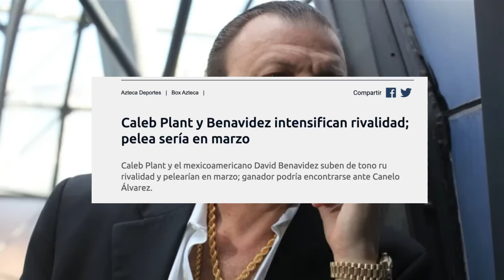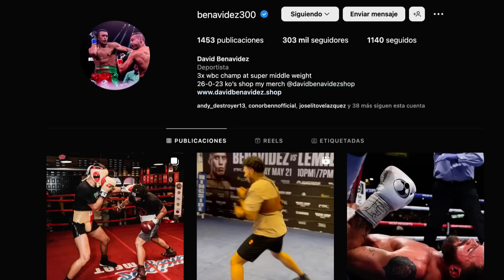Karma! CANELO en PROBLEMAS por BENAVIDEZ "SI NO ACEPTA LO DESPOJAN del TITULO" BRONCO LARA x TITULO